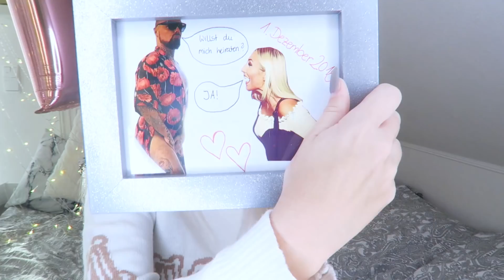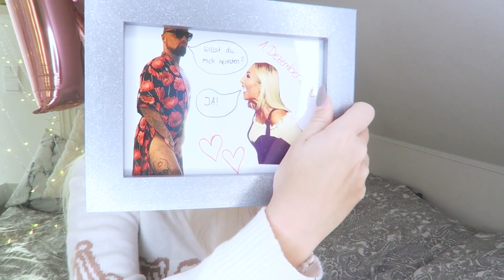Ich habe JA gesagt 💍 I Jessi Cooper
✖ Ihr wollt mehr von mir sehen?

Viel Spaß mit einem neuen Video von...MIR - haha, wem auch sonst.

 Sind noch weitere Fragen offen? - schreibt es in die Kommentare!

Schaut auf Instagram gerne für ein schönes Bild vorbei - jessiicooper! :)

✖MEIN EQUIPMENT✖

*Mein Laptop
*Meine Beleuchtung
*Meine Kamera
*Mein Stativ